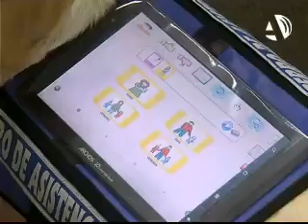La Universidad de Zaragoza apuesta por terapias punteras en adiestramiento de animales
(25/04/2012) La Universidad de Zaragoza estudia las técnicas más avanzadas en el adiestramiento de perros para la asistencia a personas discapacitadas. Estas técnicas, complementarias a la terapia ocupacional, se encuentran ya implantadas en hospitales catalanes y se pondrán en funcionamiento próximamente en los servicios sanitarios aragoneses.